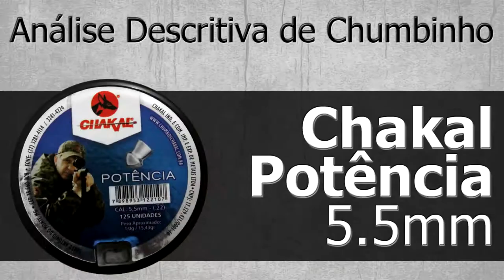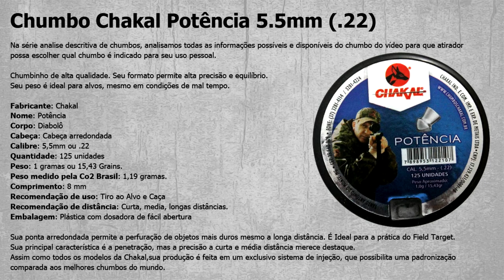Análise Descritiva - Chumbo Chakal Potência 5.5mm - Tiro ao Alvo e Caça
Chumbo Chakal Potencia .22 Tiro ao alvo e caça

Na serie analise descritiva de chumbos, analisamos todas as informações possíveis e disponíveis do chumbo do vídeo.
Para que atirador possa escolher qual chumbo é indicado para seu uso pessoal.

Fabricante: chakal.
Nome: Potencia.
Modelo: Diabolo.
Cabeça:cabeça arredondada
Calibre: 5,5mm ou .22
Quantidade: 125 unidades
Peso: 1 gramas ou 15,43 Grains.
Peso: 1,19 ou peso real de balança
Comprimento: 8 mm
Recomendação de uso: Tiro ao Alvo e Caça
Recomendação de distancia: Curta, media, longas distancias.
Embalagem: Plastica com dosadora de fácil abertura

Sua ponta arredondada permite a perfuração de objetos mais duros mesmo a longa distância.
É Ideal para a prática do Field Target. Sua principal característica é a penetração,
mas a precisão a curta e média distância merece destaque.
Assim como todos os modelos da Chakal,sua produção é feita em um exclusivo sistema de injeção,
que possibilita uma padronização comparada aos melhores chumbos do mundo.

Analise descritiva de Chumbos chumbos populares.

Escolha dos chumbos:
Facilidade de encontrar, tanto em lojas online quanto em lojas físicas.
Preço acessíveis.

Escolha da Arma:
Facilidade em encontrar nos 6 continentes. Africa, Asia, America, Europa, Oceania, acho que na antártica não tem.
Preço acessível para uma PCP
Velocidade acima de 250 M/S
Magazine compatível com 90% dos chumbos.
Critérios Importantes:

Respeitar o minimo de padronização,
Usar a mesma arma e atirador.
Usar mesma distancia,
Usar mesmo horário de analise,
Usar mesmo equipamento de cronografia.
Fizemos analise visual:
Mesmo numero de disparos.
Como padronização dos chumbos estão na embalagem, pesagem de 4 chumbos, medimos o comprimento do chumbo.
Respeitar as finalidades dos chumbos, Tem chumbo para tiro ao alvo, caça, plinking, penetração, expansão.

Mas dentro desses critérios considero totalmente aceitável:

Agrupamento de 1" polegada a 25 metros.
Ou seja diâmetro do tamanho igual ou menor que uma moeda de 1 real.
Motivo: serve tanto para tiro ao alvo quanto para caça (abate).

Att.
Cleverson A. da Cunha.